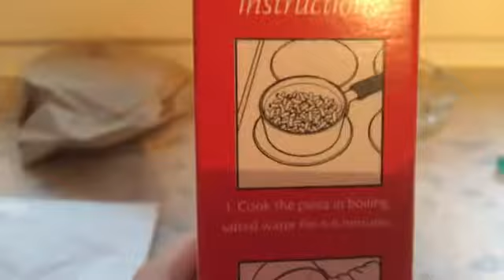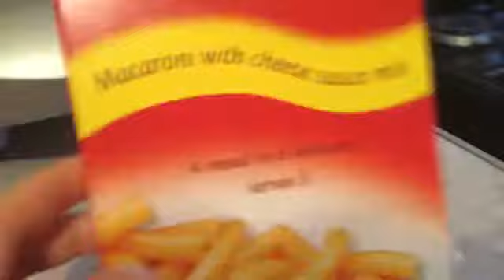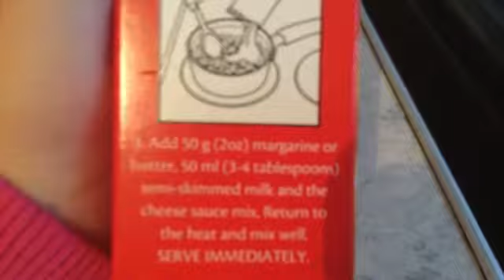How to make cheesy pasta